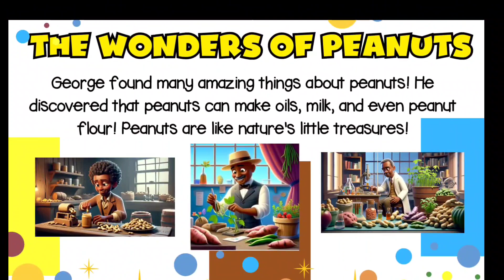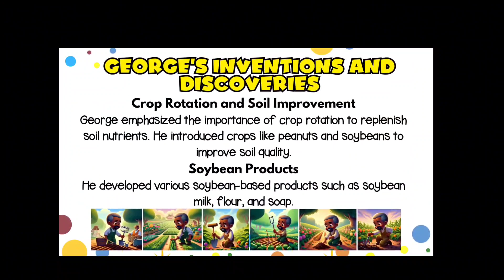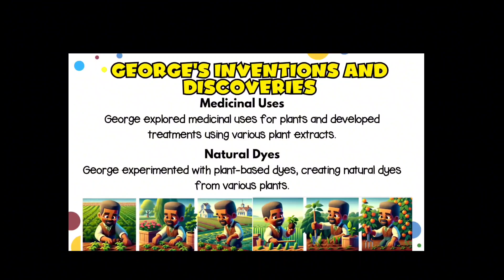George Washington Carver | Black History Kids| Scientist| Peanut Man |Black Inventors Prek | Bunches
Discover the Incredible Life of George Washington Carver! 🌱

Join us on a fascinating journey into the world of George Washington Carver, a remarkable scientist and inventor. Learn about his love for plants, amazing discoveries, and how he helped farmers. Watch until the end to see how George's legacy still impacts us today!